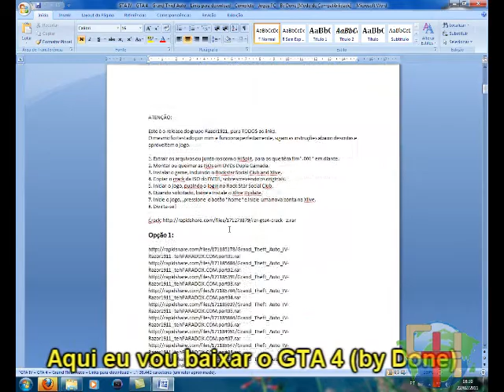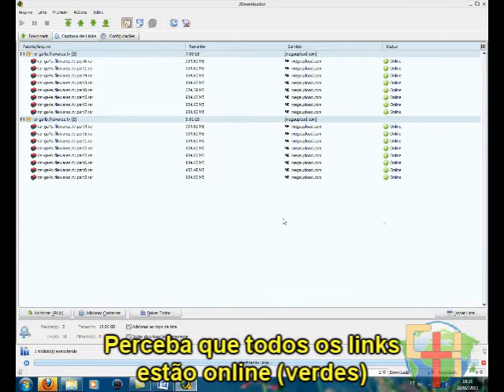Como usar o Jdownloader para fazer download de links de jogos ou programas - by Done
Aqui eu ensino bem rapidadmente como fazer o download de links usando o Jdownloader. No vídeo eu baixo o GTA 4. Segue abaixo os links de suporte:

GTA 4 para download VIA TORRENT